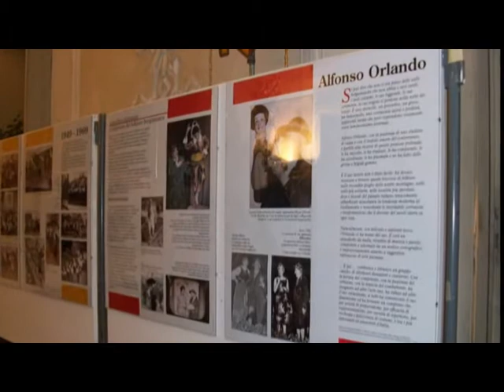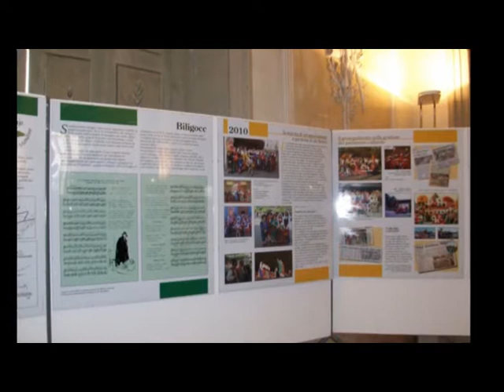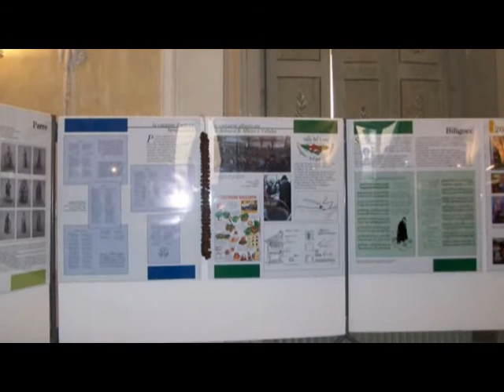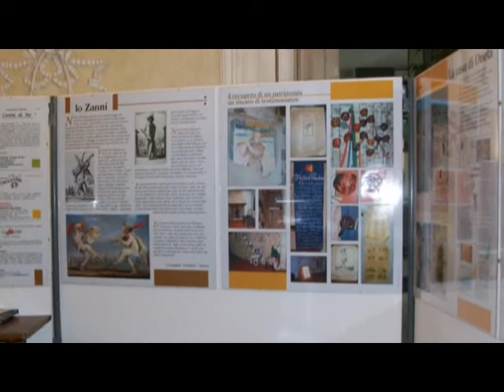Custom folklore delle valli bergamasche del 4 2 2012 a Brembate Sopra.wmv